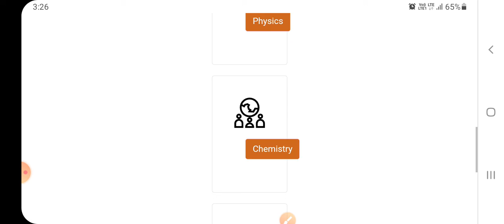Bihar Board Model Paper 2022 |Model paper 2022 kaise Download kare 10th & 12th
model paper bihar board 2022
model paper bihar board
model paper 2022 class 12 bihar
12th english model paper 2021 bihar board

bihar board model paper 2022 class 10 math
model paper 2022 class 12 bihar board history
model paper 2022 class 12 bihar board
Achiever Education is the largest Learning Platform.
Abhishek_Singh

model paper- model paper 2022 model paper objective model paper objective 2022 model paper objective Questions model paper objective

bihar board model paper 2022 class 12 & class 10 | Bihar board model paper 2022 date

10th 12th Download model paper 2022 model set bseb, Bihar Board Official Model Paper Answer Key 2022, Bihar board model paper 2022, Bihar board model paper kab jari hogi

जरुरी सुचना - Bihar Board Official Model Paper 2022 - Model Paper Download 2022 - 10th 12th Modelset
Abhishek Raj
Best model paper 2022 Bord exam
2022 Bord exam ke liye konsa model paper Lena chahiye
12th model paper 2022
brilliant model paper 2022
Target vs brilliant
Achiever Education
Target model paper vs brilliant model paper
class 12th model paper objective class 12th physics model paper objective
class 12th chemistry model paper objective
class 12th math model paper objective
Bihar bord official model paper 2022

Bihar board class 10 guide 2022 | Bseb Class 10 model paper 2022 | best guide for 2022 board exam

10th-12th Bihar Board Exam 2022 | Matric Inter Exam Pattern 2022 Bihar Board | 10th-12th Exam 2022
Achiever Education math
Bihar Board Class 10th हिंदी Model Paper 2022/ 10th Class Bihar Board Model Paper 2022/

@Science Sangrah​ @VIDYA EDUCATION MATHS​ @EDUCATION BABA​ @Education Galaxy​ @DLS Education​ @A r Carrier point​

Board exam 2022||model paper vvi objective question 2022||class 12th math vvi objective question
Abhishek Singh math class 12
Bihar Board model paper 2022
12th model paper 2022
10th model paper 2022
Bihar Board model paper Kab aayega 2022
2022 model set kab aayega 10th 12th
model set kab aayega 2022
Bihar Board Official Model paper 2022
12th official model paper 2022
10th official model paper 2022
Kab aayega official model paper 2022
kab aayega bihar Board paper 2022